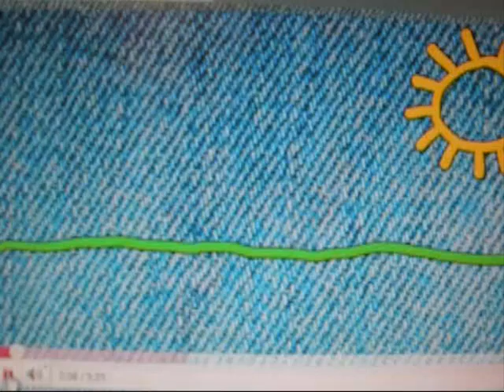3/4 Alex likes colors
Yay for being outside! Yay for colors!